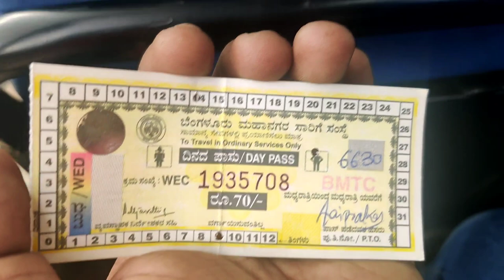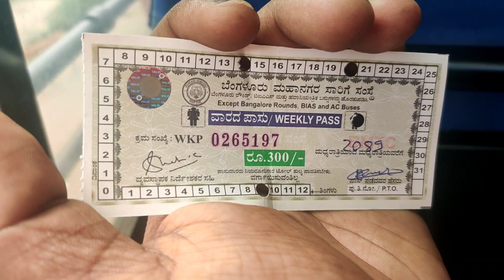Doddaballapura BMTC Journey | Bus Stand Tour | Devanahalli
Hello guys

Journey to Doddaballapura On Bmtc

Doddaballapura bus stand tour and information

Unique bus route towards hassan via - Tumkur, Tiptur

BMTC, KSRTC, Private Bus stands

Devanahalli new bus stand